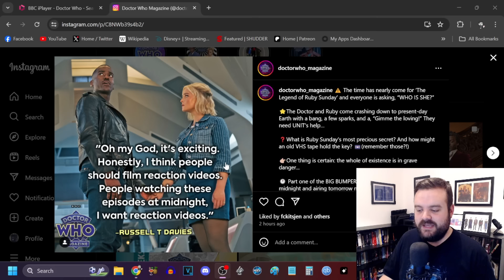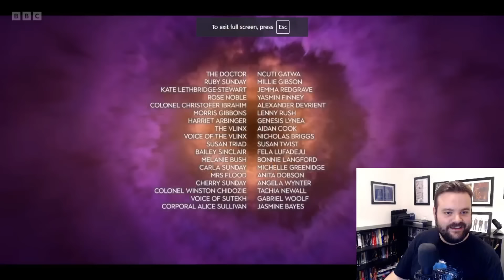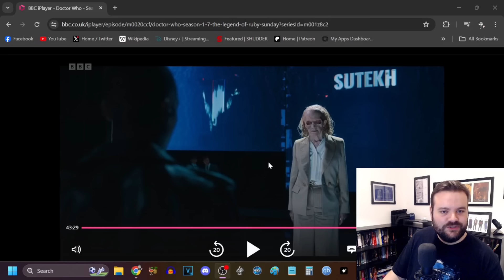RTD Asked Me To React To This Episode! - DOCTOR WHO: The Legend of Ruby Sunday REACTION